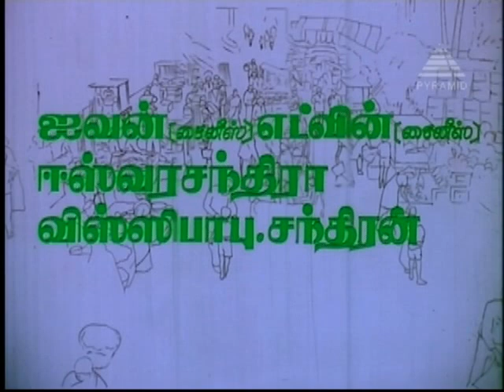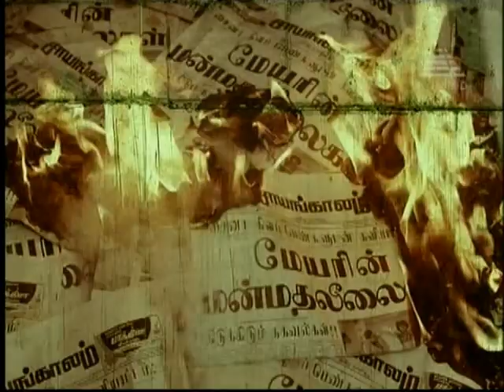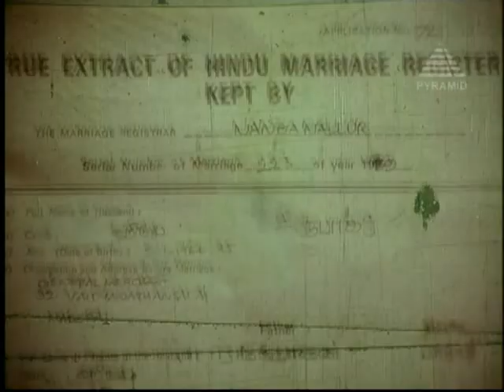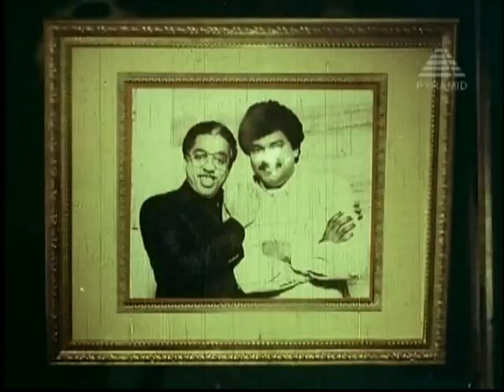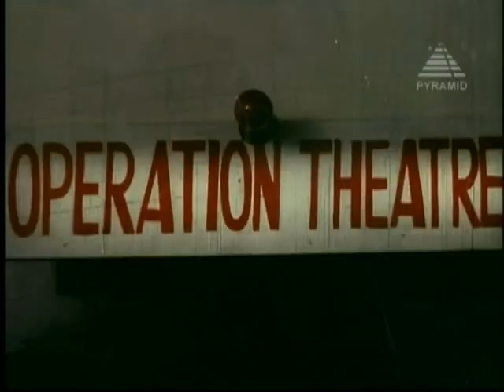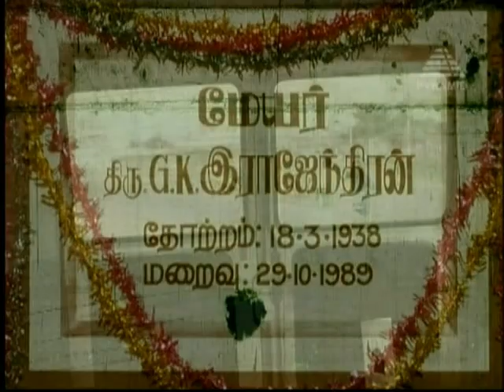Indiran Chandiran Full Movie | Kamal Haasan, Vijayashanti | Suresh Krissna | Superhit Tamil Movie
A hilarious comedy, 'Indiran Chandiran' has Kamal Haasan in a dual role. The story revolves around the corrupt city mayor G.K. Raju (Kamal Haasan) whose atrocities have no end. His assistant Kripakar (Charanraj) kills the mayor and plants a decoy, Chandiran (Kamal Haasan again), in order to find a stash of expensive diamonds hidden away by the mayor. Durga, a journalist, falls in love with Chandiran. They both join hands to bring the murder of the mayor to light. After many a hilarious twist and turn of events, the duo finally brings the culprits to book.